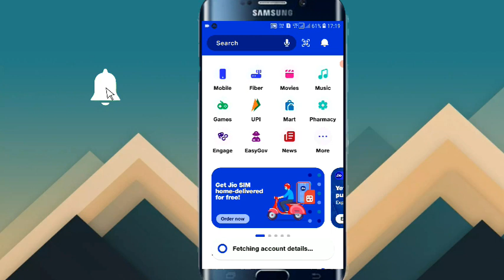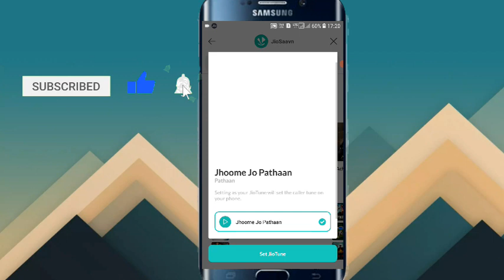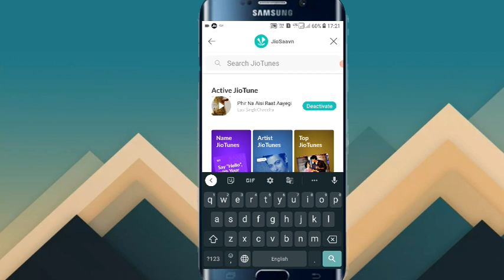Jio Sim पर Caller tune कैसे लगाएं ?? अपनी Jio सिम पर कोई भी Caller tune लगाना सीखें ?? 😱😱🤔🤔